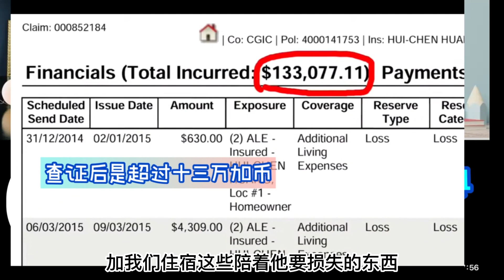考驗來臨，試煉人心的神！水淹房系列第三集